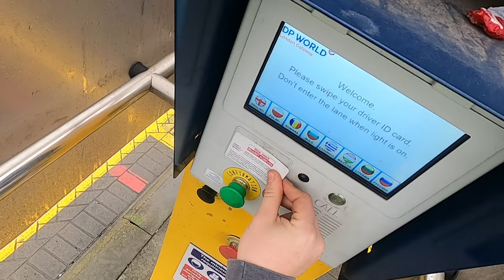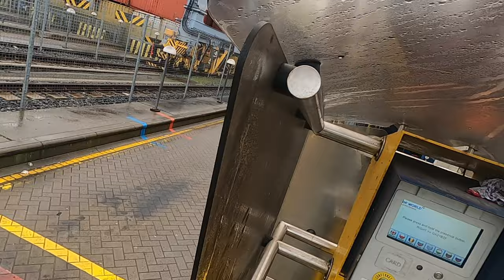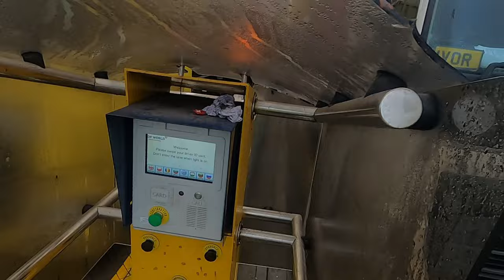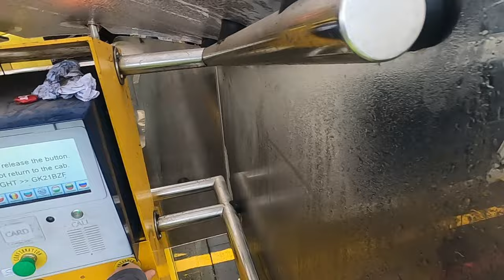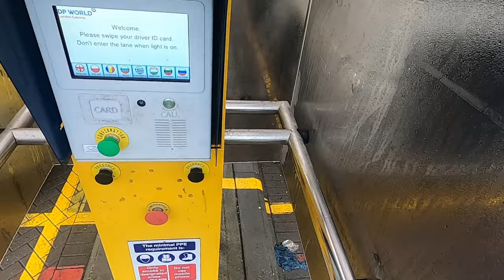HGV | Trucker special delivery! but how?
Come join me as i get a unexpected delivery last minute.

Hope you all have a Merry Christmas 🎅